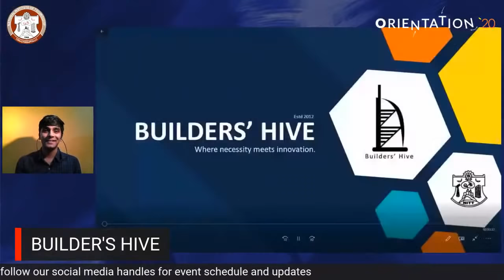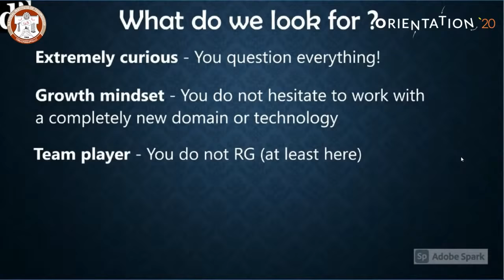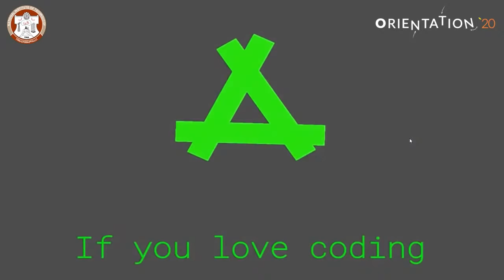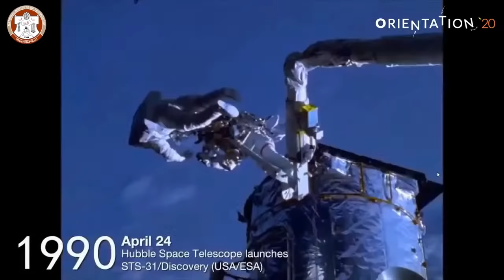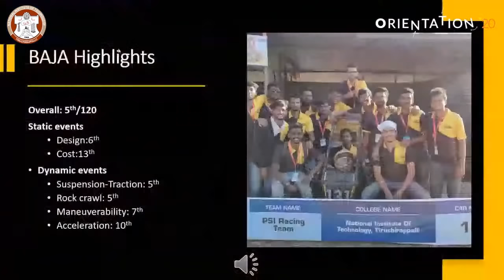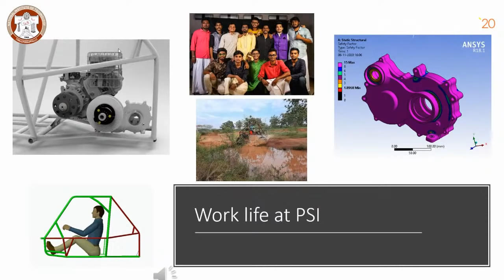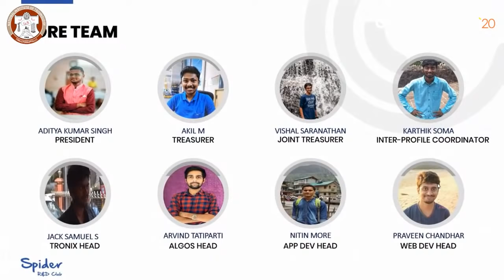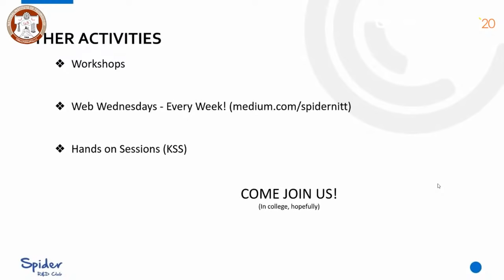Technical Clubs Briefing- Part 1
With the Orientation Program in full swing, it is now time to introduce and elaborate on possibly the most important aspect of a student’s life at NITT, where a majority of the time is spent building bonds and connections based on common interests and passion – The Clubs of NITT!
The club briefings will help clear all your doubts and lead you to a world of fresh opportunities, while equipping you with information about everything from the Induction processes till the advantages and skills to gain as a member of a club.
Join us on the 17th and 18th of December to learn more about the plethora of clubs at NITT!